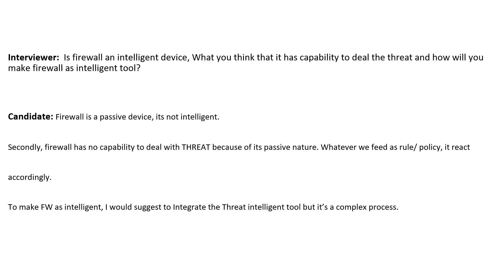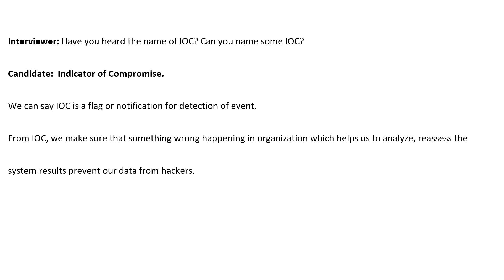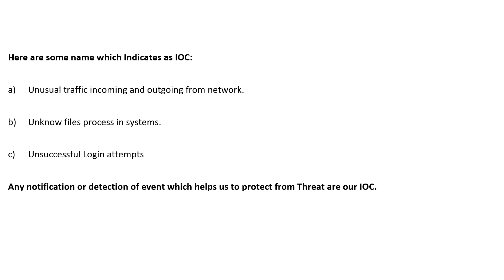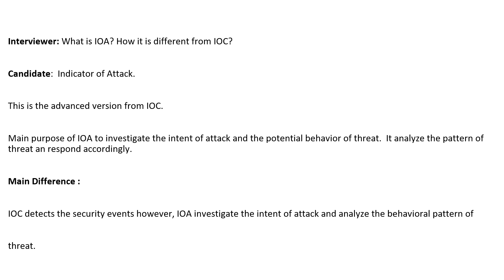Interview Questions for SOC || What is IOC and IOA and its differences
This Video help you to understand the concept of IOA and IOC ,its differences with examples along with firewall relation with IOA.